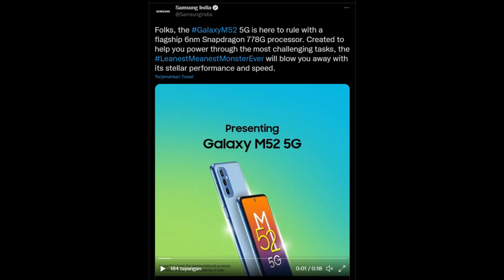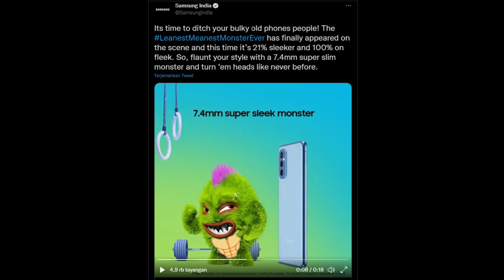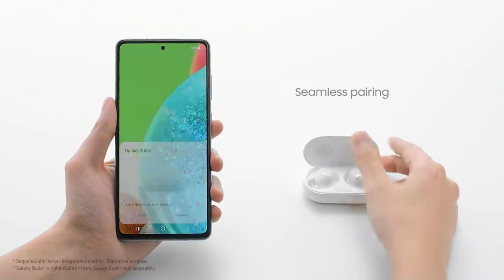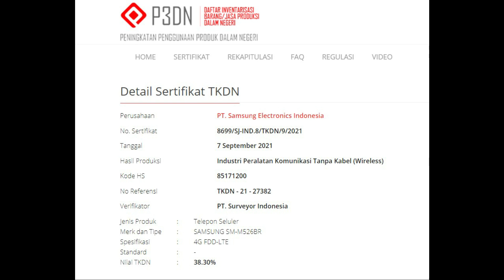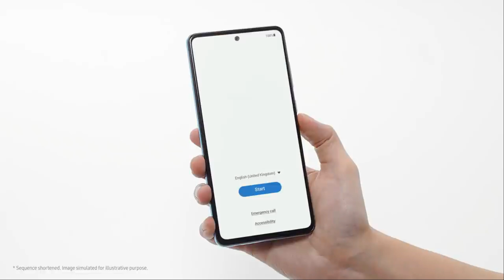Samsung Galaxy M52 5G RESMI RILIS beberapa hari lagi | Samsung Makin GILA-GILAAN!!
samsung galaxy m52 5g indonesia,
review samsung galaxy m52 5g,
harga samsung galaxy m52,
samsung m52 5g,
review samsung m52 5g indonesia,
harga samsung m52 5g resmi indonesia,
samsung m52 5g harga,
samsung m52 5g harga dan spesifikasi,
samsung m52 5g,
samsung m52 5g gsmarena,
samsung m52 5g harga indonesia,
samsung m52 5g,
samsung m52 5g release date,
samsung m52 5g 2021,
samsung m52 vs a52s,
spesifikasi samsung m52,
hp samsung m52,
samsung galaxy m52s,
samsung m52 5g indonesia,
samsung m52 kapan rilis,